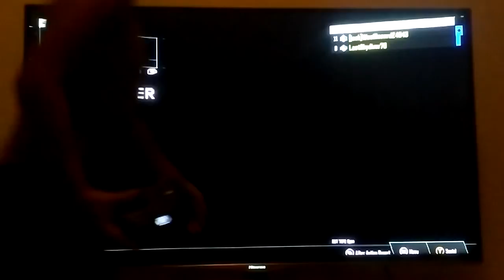Me and my brother play call of duty 3 multiplayer so cool game